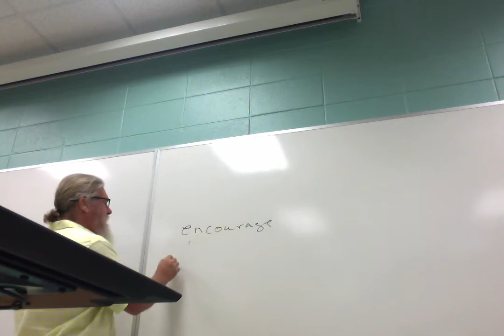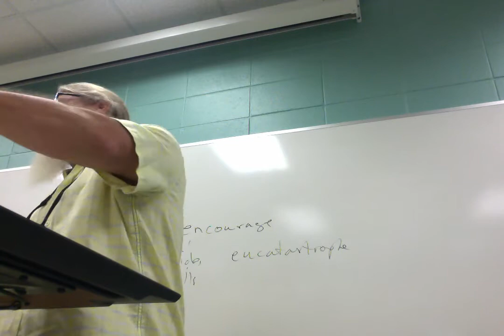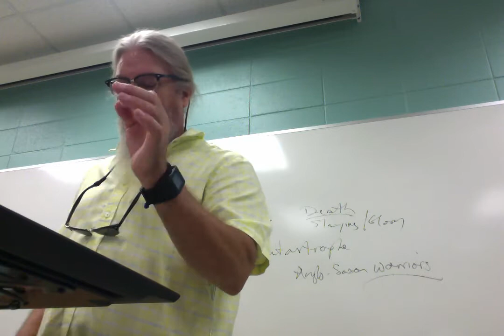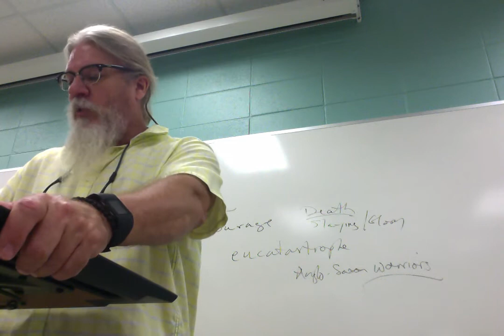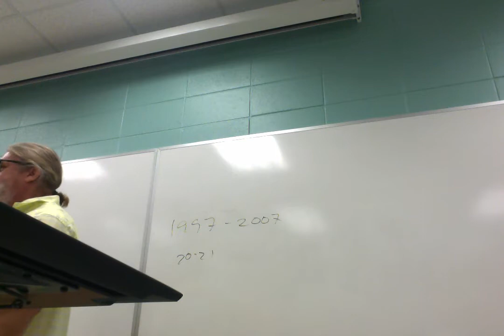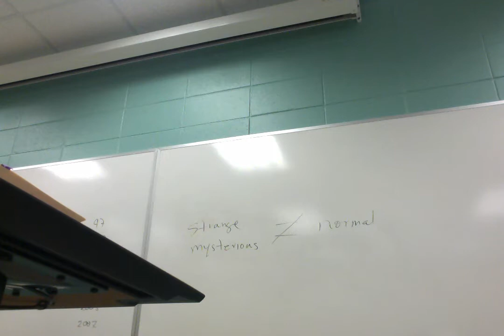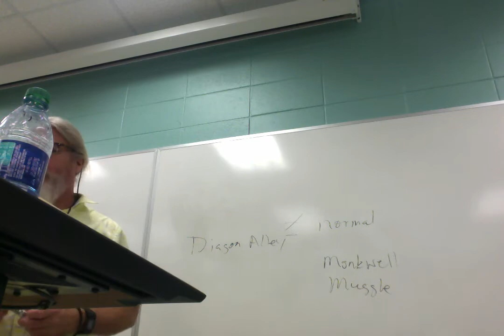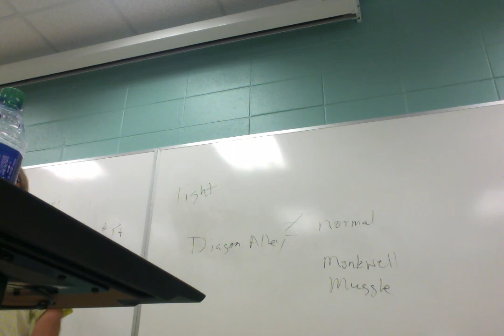ENGL 2020.049 Tolkien/Rowling 9/26/17